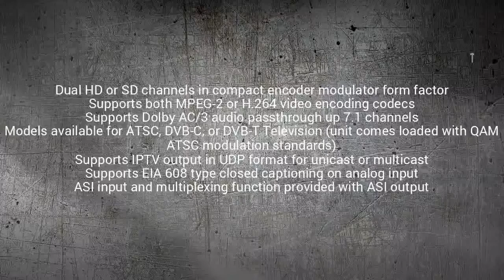2 HDMI YPbPr HD Digital TV Modulator QAM ATSC DVB-T IPTV 1080p/60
The Thor Broadcast H-2ADHD compact HDTV encoder modulator that outputs RF/ASI/IP simultaneously. Easy to use NMS GUI interface lets you adjust and manipulate any settings via any web browser for full autonomous control of the encoder. Supports full HD 1080p60 encoding from any source that uses HDMI. The H-2ADHD carries both modulation standards for both QAM and ATSC that are easy to switch between with a simple dropdown menu option inside the GUI.